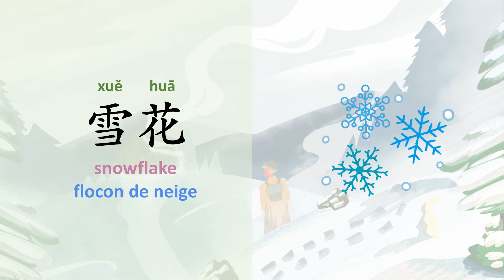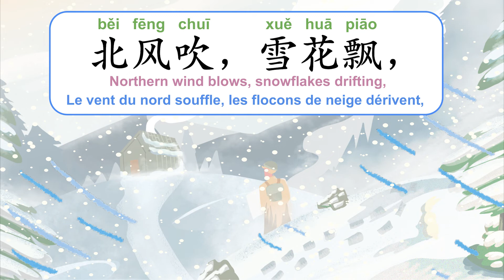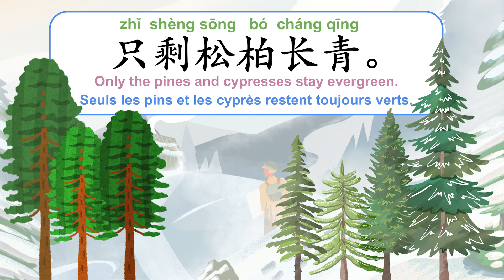【Smap｜Song｜儿歌】Winter｜冬天｜L'hiver (Slow + Vocab + Normal Speed)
Which of the four seasons do you like the most? I like winter the most because I can build snowmen and play with snowballs with my friends and family! What do you like to do more in winter?

四季中大家最喜欢哪一季呢？我最喜欢冬季了，因为可以和朋友家人们一起堆雪人，玩雪球！冬天你们更喜欢做什么呢？

Laquelle des quatre saisons aimez-vous le plus ? J'aime l'hiver parce que je peux construire des bonhommes de neige et jouer avec des boules de neige avec mes amis et ma famille ! Qu'est-ce que tu aimes faire le plus en hiver ?

0:00 Topic
0:07 Slow Read Out
1:07 Vocabulary Practice
1:52 Let's Sing!